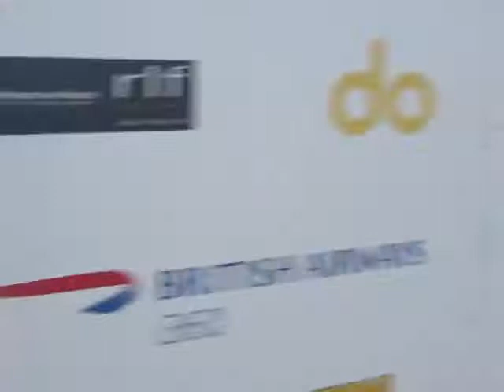MAQ01346 2017 March 16 Thursday 05 01 57 PM BRIGHTON SWITCH ON FOR SEAGULL FEEDER BEING DONE F